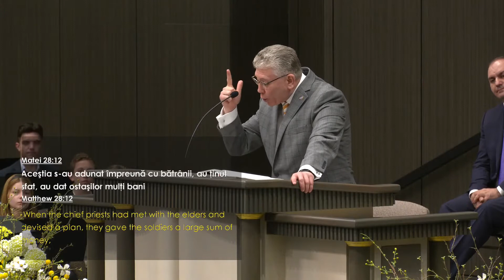Cristi Ionescu - 3 lucruri despre Îngerul Învierii | PREDICĂ 2022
SURSA: Biserica Penticostală Elim, Chicago, 17 Aprilie 2022
-predici
-predici2022
-predicicrestine
-predicicrestine2022
-mesajbiblic
-mesajbiblic2022
-biblia
-biblia2022